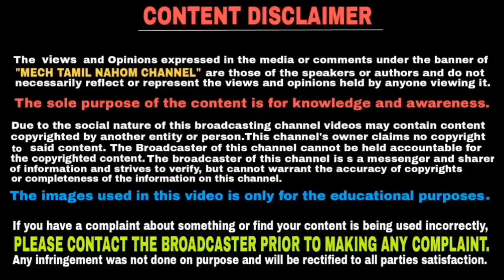Drum brake vs disc brake vs cbs brake vs abs brake | Types of braking | தமிழில் | Mech Tamil Nahom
Which is best braking system between drum brake , disc brake , CBS brake and ABS brake in Tamil & this will be explained in Tamil language and thank you for watching this video

Drum brake vs disc brake vs cbs brake vs abs brake | Types of braking system | தமிழில் | Mech Tamil Nahom